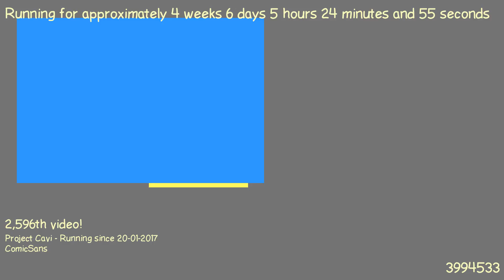1487906953 - Webdriver Cavi - H